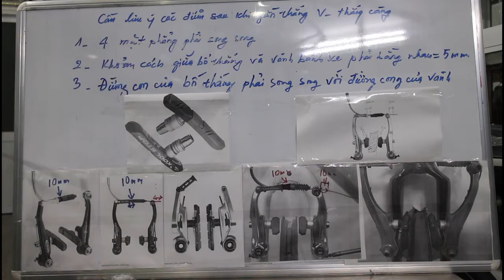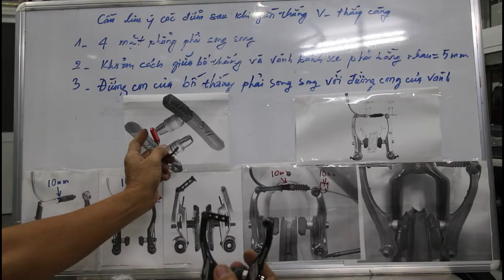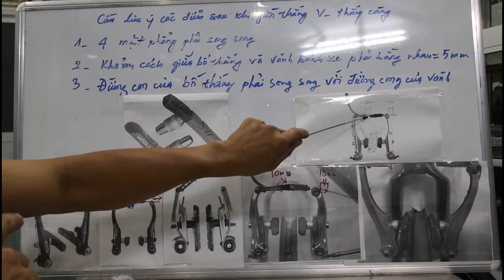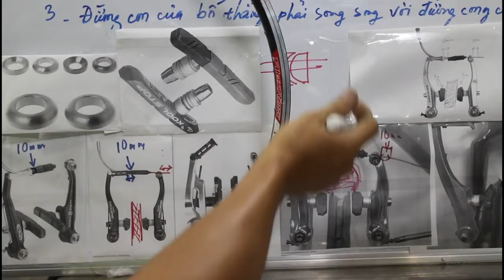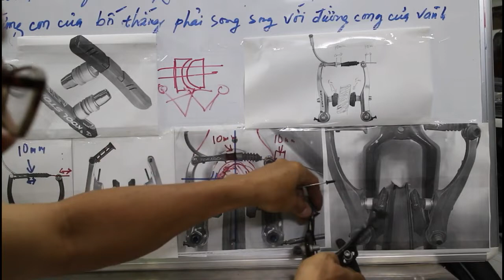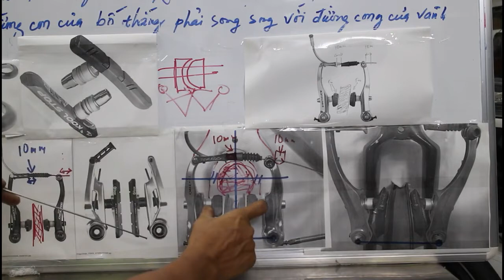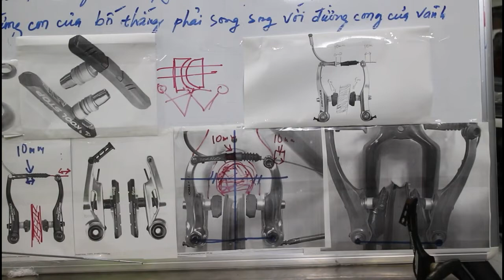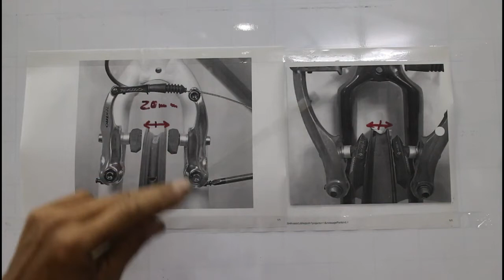How to install the brake pads and adjust them correctly on your bicycle?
Bicycle hydraulic brake is one of the most effortless to install and adjust, but it's the most difficult to fix when something is wrong. The other brakes are bike mechanical v-brake, caliper and cable disc brakes but they are complicated for mechanics to install correctly and make them work well. Suppose the mechanical front/rear brakes' brake installation is right correctly but the force of springs is so hard as they are too difficult for riders to brake in a dangerous situation. In this case, it will be easy for riders to less the springs force if they are V-brake and caliper brakes. Just using crew drivers or Allen key to release springs.
What would you do if your bike used mechanical disc brakes? Please watch this video clip on Saigon Bike Shop Chanel and you will DIY.
Saigon Bike Shop: 420 Vo Van Kiet, Co Giang Ward, Dist 1, HCMC, Vietnam